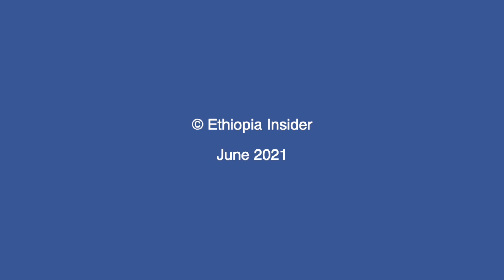አብን “አማራ ጨቋኝ ነው” ከሚል ኃይል ጋር ጥምር መንግስት መመስረት እንደማይፈልግ አስታወቀ | NaMA's public meeting at Bahir Dar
የአማራ ብሔራዊ ንቅናቄ ፓርቲ (አብን) “አማራ ጨቋኝ ነው” ከሚል ኃይል ጋር ጥምር መንግስት መመስረትም ሆነ አብሮ መስራት እንደማይፈልግ አስታወቀ። ፓርቲው “የኢትዮጵያን ሀገረ መንግስትነት የማይቀበሉ፣ በህዝቦች መካከል ጥርጣሬን የሚፈጥሩ እና የዘር ፍጅት ወንጀል ፈጽመዋል” ካላቸው ኃይሎች ጋር  እንደማይሰራም ገልጿል።

ይህ የአብን አቋም የተገለጸው ፓርቲው ዛሬ እሁድ በባህር ዳር ከተማ ባደረገው ህዝባዊ የውይይት መድረክ ላይ ነው። በሙሉዓለም የባህል ማዕከል በተደረገው በዚሁ ውይይት ላይ በርካታ የፓርቲው ደጋፊዎች ተገኝተዋል። ውይይቱ የተደረገበት አዳራሽ በመሙላቱ የተነሳ የተወሰኑ ታዳሚያን ቆመው በተከታተሉት በዚህ ውይይት ላይ በርከት ያሉ ጥያቄዎች ከተሳታፊዎች ተነስተዋል።

አብን በቀጣዩ ምርጫ በተወሰኑ ቦታዎች ቢያሸነፍ ከገዢው ፓርቲ ጋር ጥምር መንግስት ይመሰርት እንደው ከአንድ ታዳሚ ለቀረበው ጥያቄ የአብን የፖለቲካ ጉዳዮች ኃላፊ አቶ ክርስቲያን ታደለ ምላሽ ሰጥተዋል። “እኛ በየትኛውም መመዘኛ ፍትህን፣ እኩልነትን፣ ነጻነትን እዚህ ላይ የሚያጠነጥን ፓርቲ ካለ፤ ርዕዮት ዓለም ሳይገድበን በጋራ ለመስራት ሁሌም ዝግጁዎች ነን” ብለዋል። ሆኖም የፓርቲው የፖለቲካ ጉዳዮች ኃላፊ “በምንም ተአምር አብረን የማንሰራቸው ኃይሎች አሉ” ሲሉም በሶስት ምድብ ከፍለው ዘርዝረዋቸዋል። (ኢትዮጵያ ኢንሳይደር)